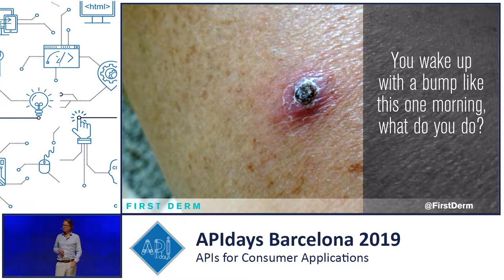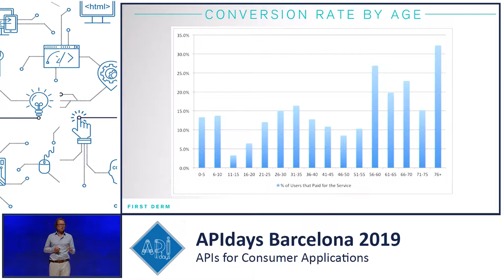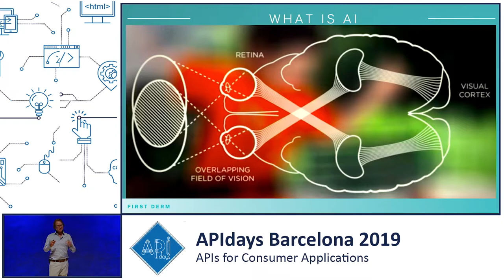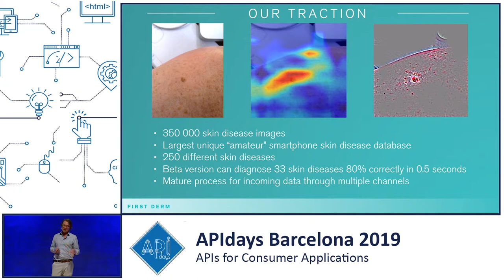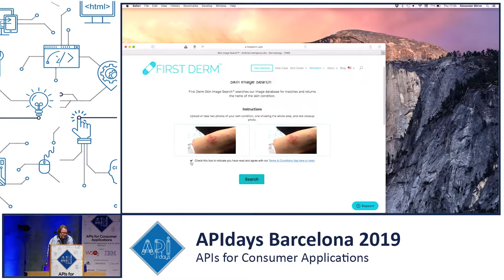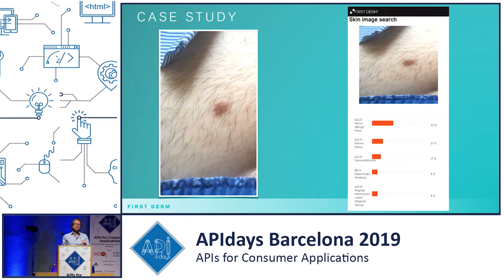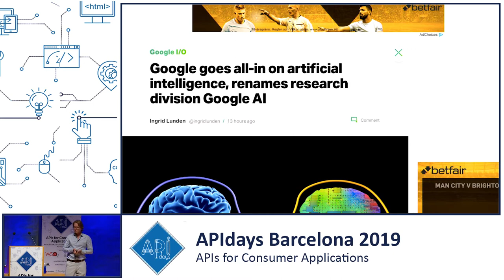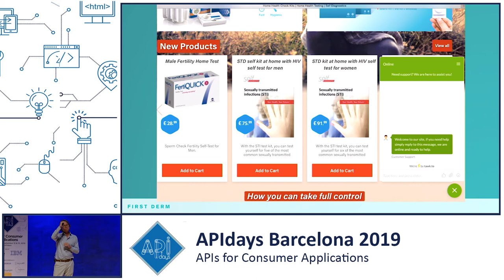Dermatology AI API for healthcare related platform, Alexander Borve, Founder @ First Derm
Dermatology AI API for healthcare related platform
Alexander Borve, Founder @ First Derm